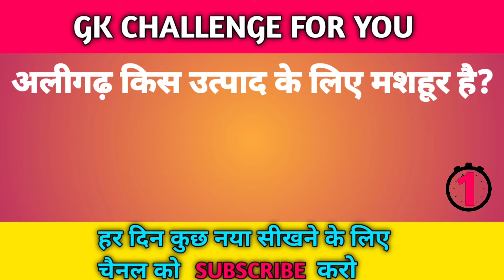भारतीय फ़िल्म अभिनेता शत्रुध्न सिन्हा किस राज्य से सम्बंधित हैं || competitive general knowledge.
1. GK
2. General Knowledge
3. Important GK Questions and answer
4. Gk for Competitive Exams
5. Quiz Test
6. tech samy
7. Important gk
8. Gk Quiz test
9. competitive quiz
10. competitive general knowledge
11. GK in Hindi
12. general knowledge quiz
13. quiz questions
14. general knowledge questions
15. gk quiz
16. general knowledge questions with answers 17. gk question in hindi
18. GK Question Answer
19. GK Questions and answers in Hindi
20. hindi gk
21. samanya gyan
22. gk questions
23. top gk questions in hindi
24. जनरल नॉलेज के सवाल हिन्दी में
25. General Knowledge Questions in Hindi
26. Which religion celebrates Baisakhi festival
27. Aligarh is famous for which product
28. Indian film actor Shatrughan Sinha belongs to which state
29. Who is known as Manchester of India
30. baisaakhee tyauhaar kis dharm ke log manaate hain
31. aleegadh kis utpaad ke lie mashahoor hai
32. bhaarateey film abhineta shatrudhn sinha kis raajy se sambandhit hain
33. bhaarat ka mainachestar kise kaha jaata hai